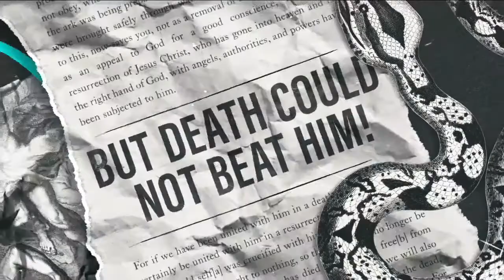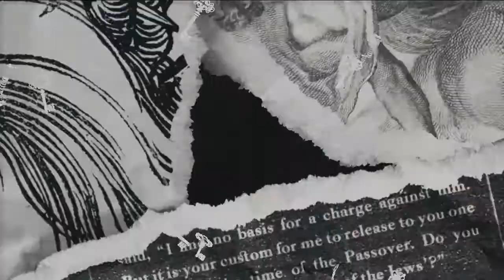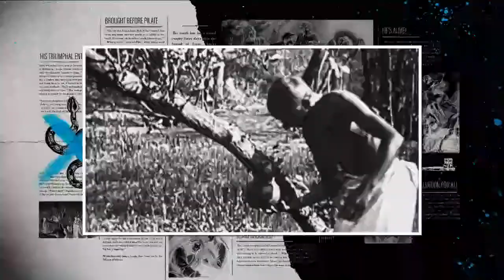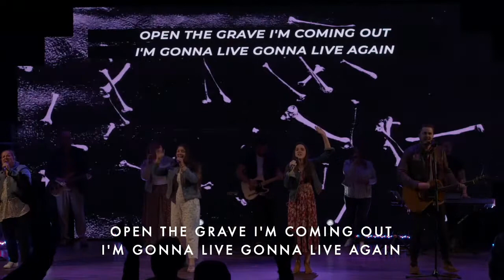Dying To Live Easter 2021